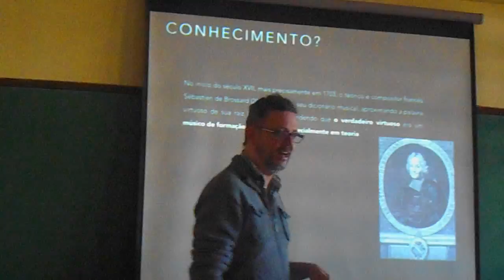CONGRESSO ROCK 2015 TICIANO APRESENTACAO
Filmagem do Congresso de Rock. Cascavel. 2015.